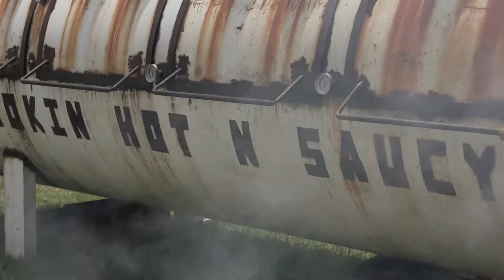Bar & BBQ Festival January 2022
for capturing some incredible moments from the event!

Hunter Events is excited to be returning with the Hunter Events Bar & BBQ Festival this WINTER at the Maitland Showground! We are back bigger and better then ever on the 16th & 17th of July 2022! With some new and exciting additions to the event you won't want to miss it!

A full-throttle weekend of the best BBQ, drinks (boozy & driver-friendly), food, entertainment & market stalls that the Hunter region has to offer.

Don’t miss Aussie FMX - the heart stopping show the whole family will love.

Get down and check out the Aussie FMX team in action as they turn themselves inside out and upside down while flying 75 feet through the air!

Reckon you’re a BBQ master? Register your interest to compete in our official Australasian BBQ Alliance and Steak Cookoff Association Sanctioned BBQ Competition for a chance at over $10k in cash and prizes (and serious bragging rights)!

Saturday 16th | 10am - 6pm
Sunday 17th | 10am - 4pm

🔥 Aussie FMX (+ meet & greets!)
🔥 The Hot Wheels Stunt Team
🔥 BBQ Competition
🔥 Paul Bennet Airshows Aerobatic Display
🔥 Live Music
🔥 Local Beer, Wine, Cider & Liquor
🔥 Fireworks (Saturday Night)
🔥 Demonstrations
🔥 Market Stalls
🔥 Kids Zone & Entertainment
🔥 Food Trucks
🔥 Amusements